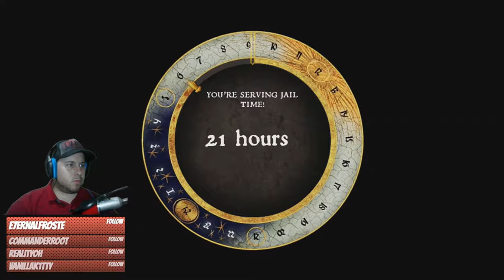ESCAPING TALMBERG | Kingdom Come: Deliverance (PS4) - #2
Time to blow this Popsicle stand and go bury my parents in Kingdom Come: Deliverance.